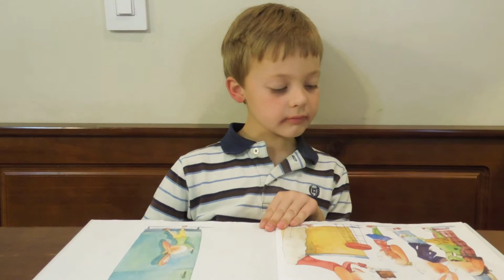Betty Bunny Loves Chocolate Cake Being Read by Sebastian Hamilton for Mrs. Mann's Class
Sebastian reading Betty Bunny Loves Chocolate Cake by Michael Kaplan for Mrs. Mann's Class on April 22, 2014.